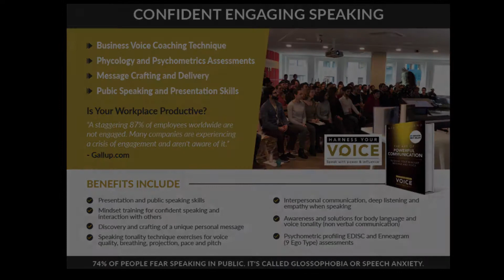How Can I Change My Voice Tone When Speaking?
You can change your voice tone when you know what tools you can use. With voice coaching, you learn to identify the limitation in your voice tone and then make the changes. You will be given tools to use to help change the balance of muscle and air (breath) enabling you to change your voice tone.

About Maria Pellicano
Known as a communication specialist and voice coach, for the past 20 years Maria has been empowering people to present on platforms with confidence, competency and certainty by tweaking the voice, mindset, and message to powerfully communicate with influence delivering public speaking training and voice coaching with both business and personal clients.